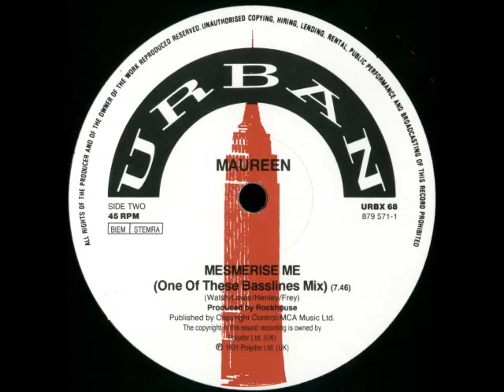Mesmerise Me (One Of These Basslines Mix) 1991